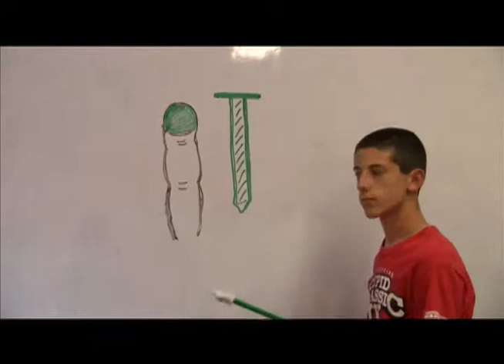Mean - Cornerstone Prep Media Project 2012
The boys being MEAN.